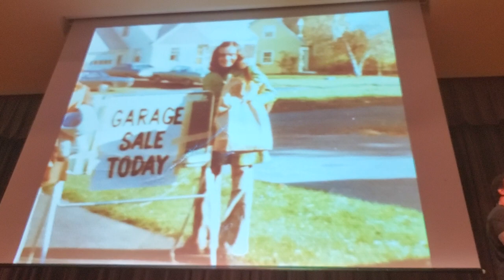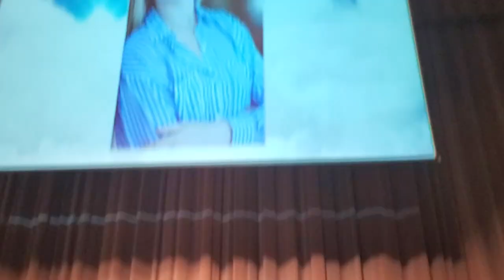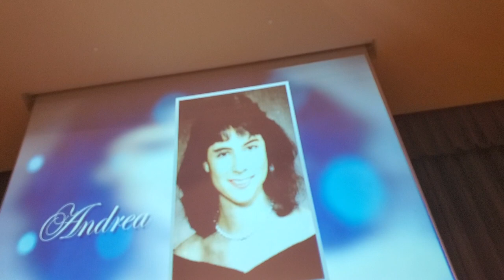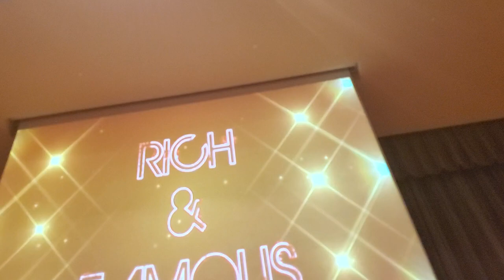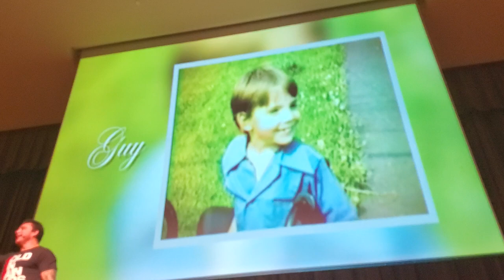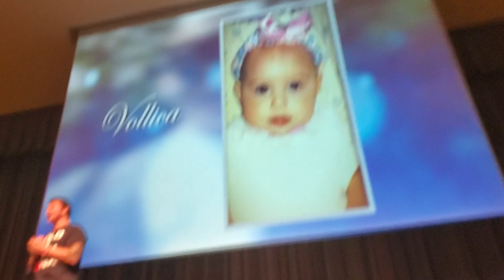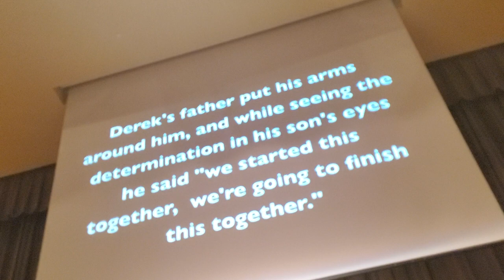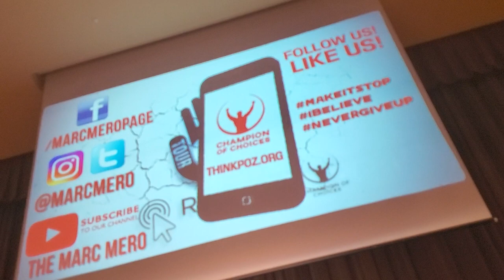Speaker Marc Mero on his life's story